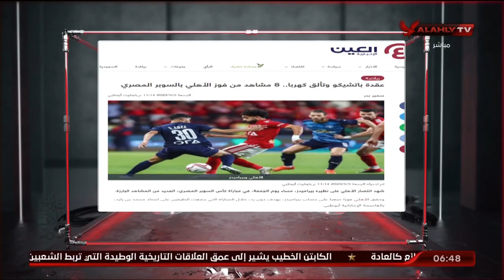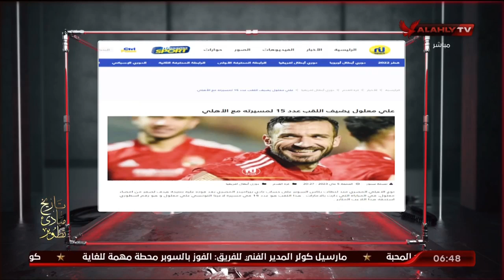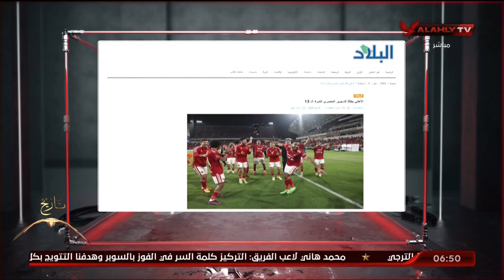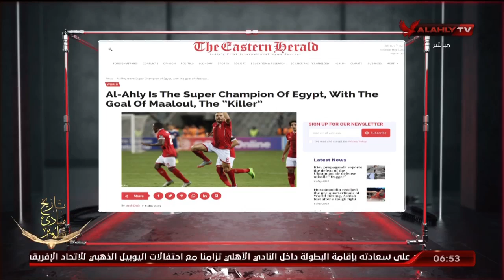حلقة السادسة تقديم أحمد سمير | 6 - 5 - 2023